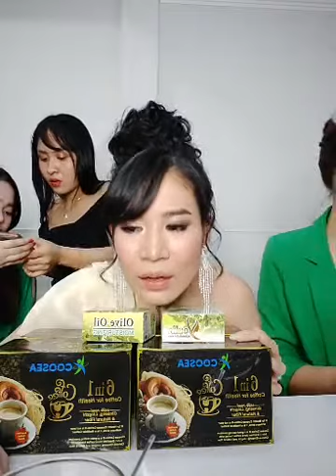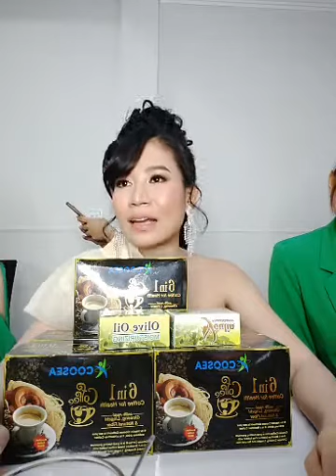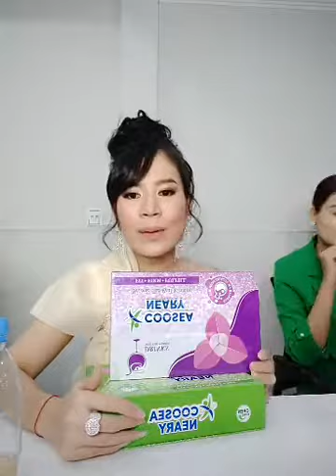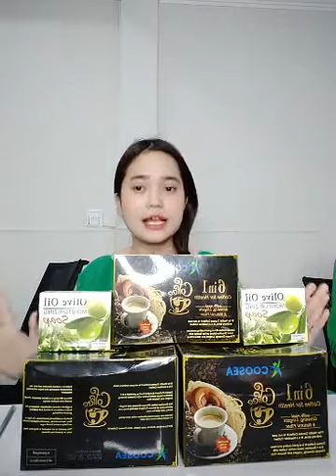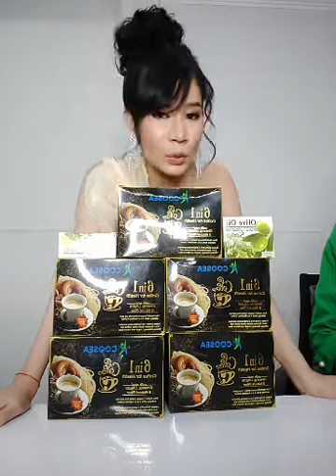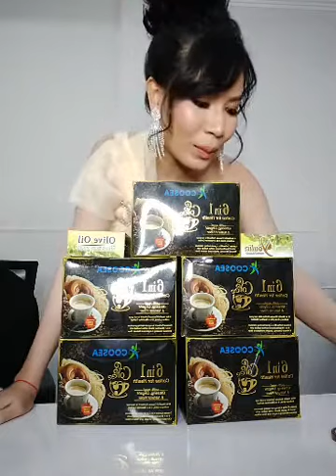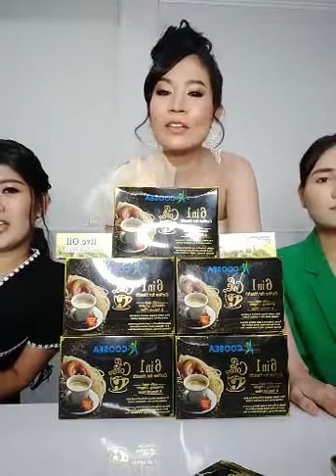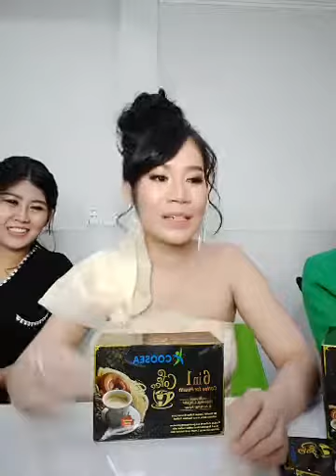ឃូស៊ីបញ្ចុះតម្លៃ 33$ 33$ | 076 67 99995 | Ah Nita សម្រស់ធម្មជាតិ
សូមអរគុណ...